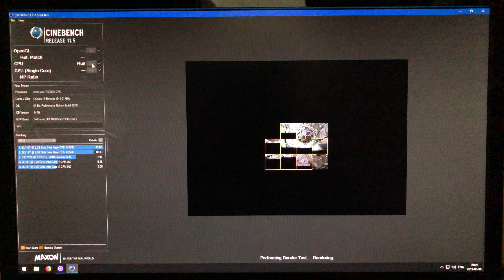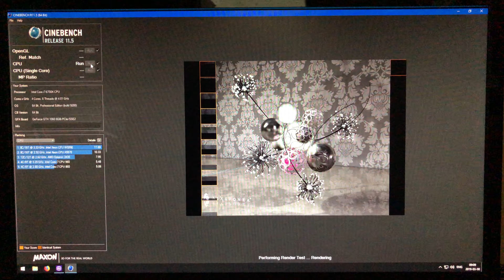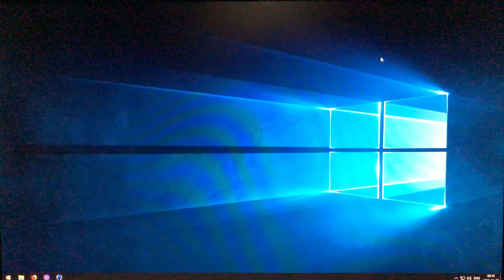(THROWBACK) Cinebench R11.5 on i7-6700K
A throwback CPU benchmarking in Cinebench R11.5, an old version of CPU benchmarking utility released in 2010, on a stock i7-6700K.

Skip to 1:51 for the score and maximum CPU temperatures.

Captured at 3840x2160 resolution / 60 fps using iPhone X.

Out of respect for privacy, there is no audio track in this video.
This benchmark was done in a system configuration equipped below:

Intel Core i7-6700K (Skylake, 4-core/8-thread, 4,0 GHz base, 4,2 GHz boost)
ID-Cooling Icekimo 120 (1x 120 mm water-cooled)
ASUS Z170-P (Z170 chipset, LGA 1151, ATX 305x225 mm)
16 GB (2x 8 GB) G.Skill F4-3000C16S-8GFKB (3000 MHz DDR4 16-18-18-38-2T)
GALAX NVIDIA GeForce GTX 1060 6 GB (6 GB GDDR5, Pascal, 1544 MHz base, 1759 MHz boost)
256 GB Samsung PM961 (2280 M.2 NVMe SSD PCIe 3.0 x4)
1 TB Seagate Barracuda 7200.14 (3,5-inch, 7200 r/min, HDD SATA III)
500 W Cougar ST500 (80 Plus Bronze)
In Win 703 (ATX mid-tower, 2x 120 mm front, 1x 120 mm rear)
Acer K242HL (1920x1080 TN, 60 Hz, 61 cm / 24-inch)
Cooler Master Storm Quick Fire XT (Cherry MX Brown, 104-key US layout)
Logitech G403 (PMW3366 sensor, Omron switches, 12000 dpi maximum)